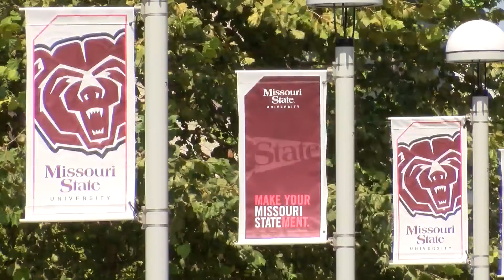MSU OTC fall plans